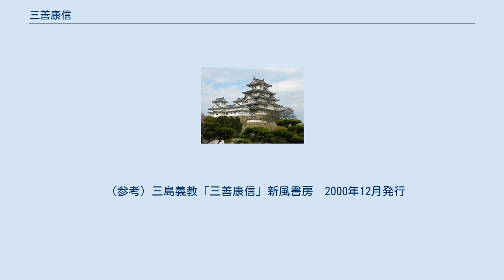三善康信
三善 康信（みよし の やすのぶ、保延6年（1140年）- 承久3年8月9日（1221年8月27日））は、平安時代末期から鎌倉時代初期の公家。
三善康光または康久の子。
鎌倉幕府の初代問注所執事。
入道後の法名は善信（ぜんしん）。
 元々は太政官の書記官役を世襲する下級貴族で、算道の家柄の出身。
 母が源頼朝の乳母の妹であり、その縁で流人として伊豆国にあった頼朝に、月に3度京都の情勢を知らせていた。
治承4年（1180年）5月の以仁王の挙兵の2ヶ月後、康信は頼朝に使者を送り、諸国に源氏追討の計画が出されているので早く奥州へ逃げるように伝えるなど、頼朝の挙兵に大きな役割を果たした（『吾妻鏡』）。
 元暦元年（1184年）4月、康信は頼朝から鎌倉に呼ばれ、鶴岡八幡宮の廻廊で対面し、鎌倉に住んで武家の政務の補佐をするよう依頼されると、これを承諾した（この時、中宮大夫属入道善信と呼ばれている）。
同年10月には貴族の家政事務をつかさどる役所の名を取った「公文所」の建物が新築され、大江広元がその長官となり、康信は初代問注所執事（長官）として裁判事務の責任者となった。
 頼朝死後、2代将軍・源頼家の独裁ぶりに不安を抱いた御家人の代表による十三人の合議制にも参加。
承久3年（1221年）の承久の乱に際しては病身の身で会議に参加、大江広元の即時出兵論を支持した。
同年、承久の乱後に没した。
 （参考）三島義教「三善康信」新風書房　2000年12月発行